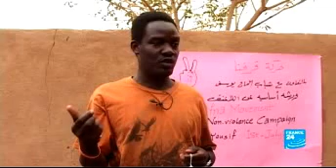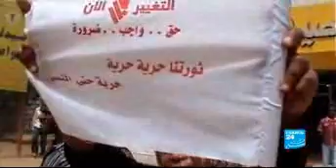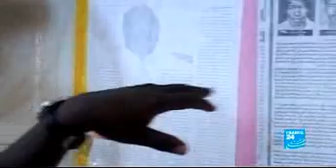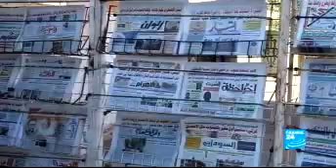Sudan, the impossible revolution FRANCE 24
This documentary was published by France 24 in 2012 about the Sudanese uprising against the dictator of the NCP.